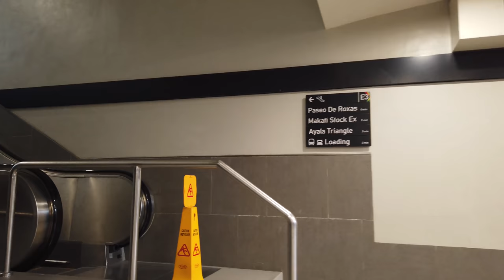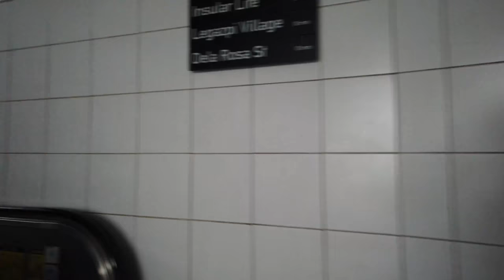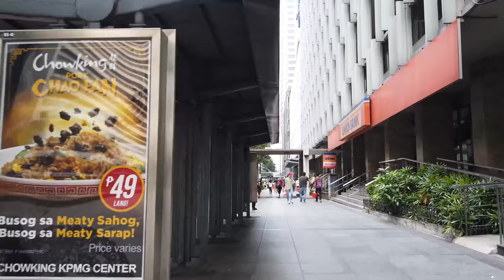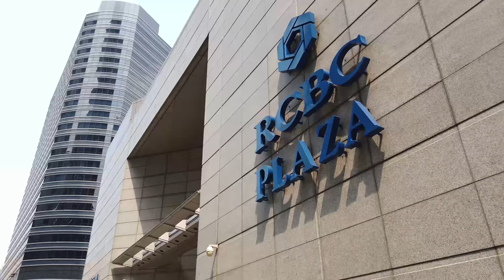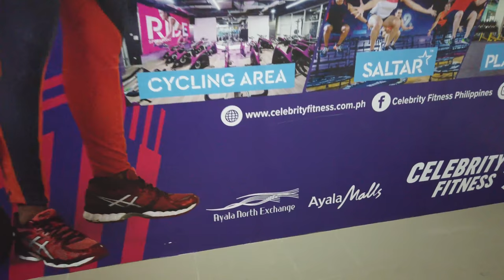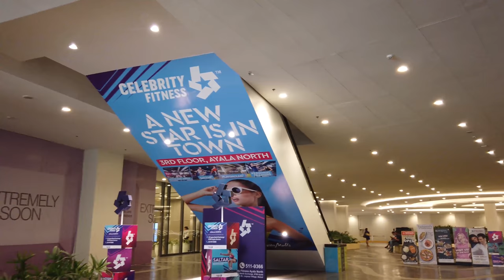❰4K❱ Sightseeing in Makati's Ayala Avenue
Date recorded: 13JUL2019
Temperature: 30C
Time: 10AM

Located at the heart of the Makati Central Business District, Ayala Avenue is nicknamed as the Wall Street of the Philippines due to the density of commercial establishments along the avenue. Source: Wikipedia

Timestamps:
0:00 Sto. Nino de Paz Greenbelt Chapel at Greenbelt Park
0:34 Fish pond and walkways at Greenbelt Park
1:35 Greenbelt 5
2:57 Legazpi Street
6:25 Artsy metal statue
6:44 Legazpi underpass
8:21 Starting to walk the stretch of Ayala Avenue
8:48 Bus stop (it's Saturday so not very busy)
10:03 Ayala Triangle
11:20 Ayala Triangle Gardens & Walkways
12:07 McMicking Memorial & Courtyard
13:25 Sleeping cat
15:55 Paseo de Roxas
16:43 Sedeno underpass
19:07 Ninoy Aquino Monument
23:35 PBCom Tower
24:04 V.A. Rufino
26:41 Lyceum of the Philippines College of Law
27:26 Jolly Jeeps
32:18 WAiting to cross the streets
33:32 RCBC Plaza/Yuchengco Museum
33:42 Salcedo underpass
37:30 Climbing De la Rosa Elevated Walkway
38:13 Ayala North Exchange, view of Salcedo street
39:21 View of Ayala Avenue and surrounding skyscrapers
40:50 Confused where to take the exit
42:28 Ayala North Exchange roundabout

Camera: DJI Osmo Pocket in 4K 60fps